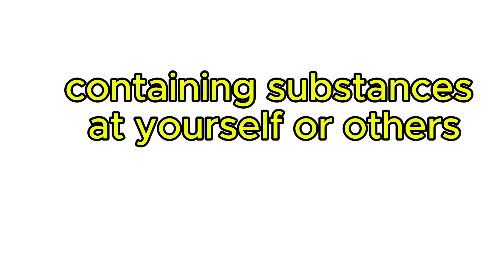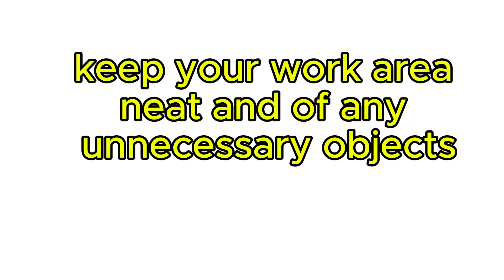Rules and regulations of laboratory#learn quickly & to do is possible don,t quit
1.2.1. Rules and regulations of laboratory

a) Don’t engage in practical jokes or unruly conduct in the laboratory
b) Never run in the laboratory
c) Carrying out unauthorized experiment is strictly forbidden.
d) Never work in the laboratory without the supervision of a teacher
e) Always perform the experiment or work precisely as directed by the teacher
f) Immediately report any spills, accidents or injures to the teacher or lab-technician in charge
g) Never leave an experiment in progress
h) Be careful when handling hot glassware and apparatus in the laboratory. Hot glassware look like cold glassware.
i) Never point the open side of the test tube containing substances at yourself or others.
j) Turn off all heating apparatus, gas valves and water taps when not in use.
k) Do not remove any equipment or chemicals from the laboratory.
l) Keep your work area neat and of any unnecessary objects.
m) Never eat or drink in the laboratory
n) Always wear an appropriate eye protection (i.e. goggles) when in the laboratory.